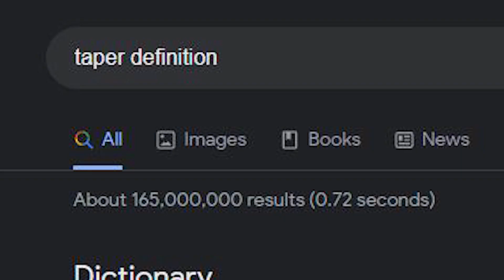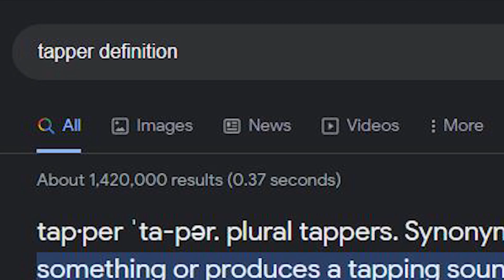HOMIES BE MAD | Hogwarts Legacy #19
We travelled around a bunch and conversed with some people while doing some main quests. Someone is mad with me though...